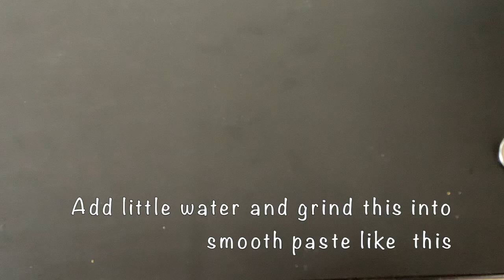Spicy coconut masala egg/keethu muttai/side dish for rice sambar/rasam/kulambu